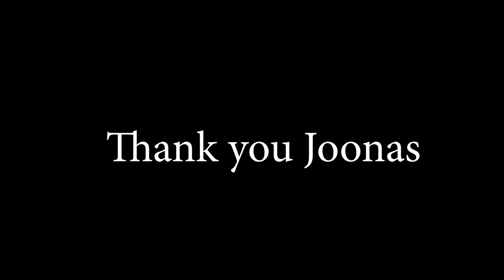Thank you, jNSzki: A Tribute Video | Rainbow Six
Here is our tribute video to retired Rainbow Six: Siege pro player Joonas "jNSzki" Savolainen!
Editor: Hugo
Thumbnail: Scully